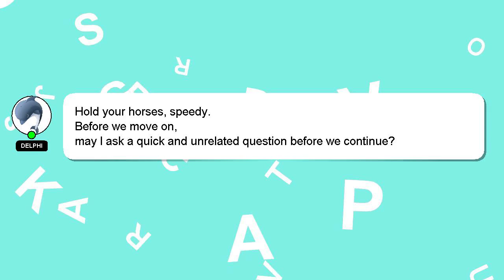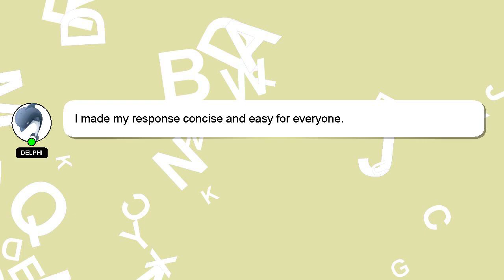How to budget if you get paid biweekly?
Here's a short introduction about myself, Hello everyone, I'm Delphi. I am here to assist you in getting the answers you need. - How to budget if you get paid biweekly?

Your answer will be acknowledged and appreciated, and I will 'heart' it as a sign of gratitude.

*2 What we are experimenting :*